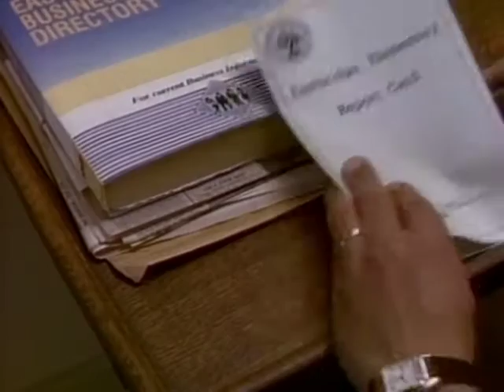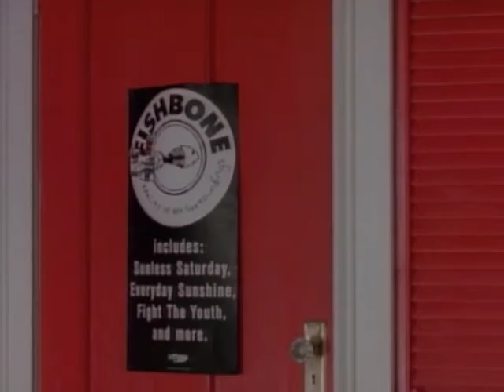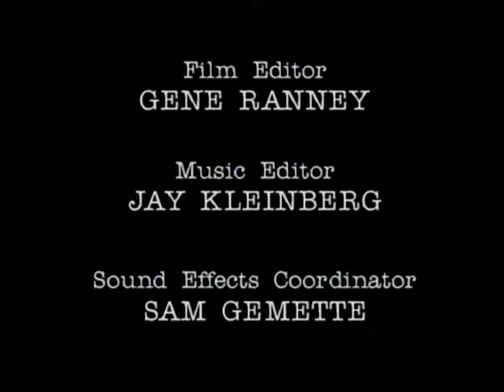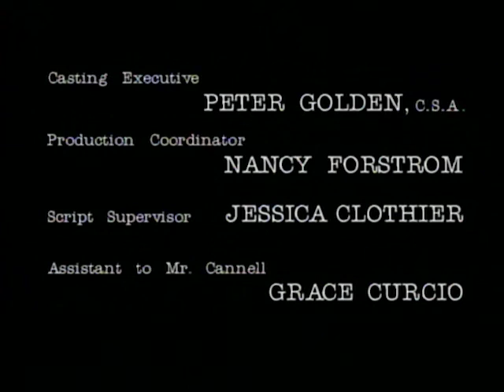The Commish - Season 2, Episode 3 - Guns and Sons - Full Episode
Tony's son David is shocked when his friend Jason shoots one of the bullies at school.